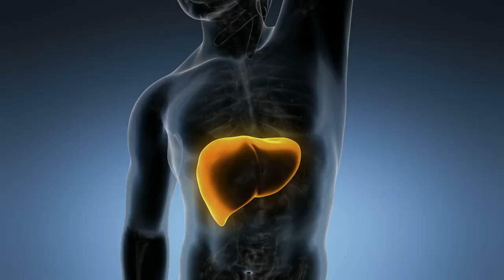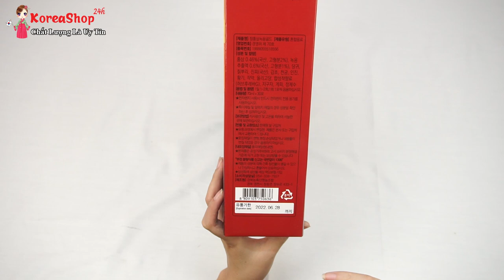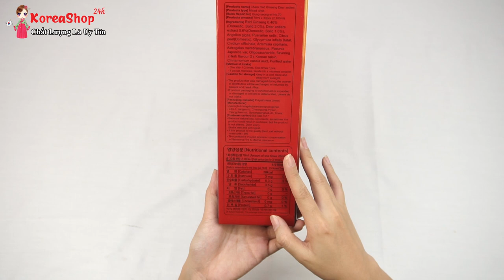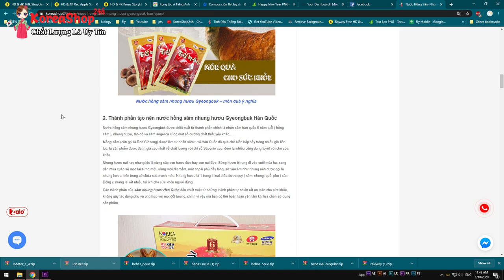Nước Hồng Sâm Nhung Hươu Hàn Quốc Hộp 30 Gói Có Nên Sử Dụng Không ? Koreashop24h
Đặt Mua Nước Hồng Sâm Nhung Hươu Hàn Quốc Hộp 30 Gói tại
- Viên đạm sâm nhung linh chi được chiết xuất từ sự kết hợp hoàn hảo giữa nhân sâm Hàn Quốc và Nấm linh chi, nhung hươu đây đều là những sản phẩm quý giá được thiên nhiên ban tặng cho nhân loại. Theo nghiên cứu nhân sâm và nấm linh chi có những tác dụng vô cùng to lớn đối với sức khỏe con người đồng thời hỗ trợ điều trị các loại bệnh rất hiệu quả. Còn nhung hươu trong nghiên cứu y học cổ truyền Việt Nam cho thấy có tác dụng sinh tinh, ích huyết, bổ tủy giúp con người chữa các bệnh hư dị tinh, liệt dương, vô sinh, hiếm muộn, đồng thời giúp tăng cường bảo vệ xương cốt, kéo dài tuổi thọ.
Tác dụng của Viên Đạm Sâm Nhung Linh Chi Hàn Quốc
Tác dụng của sâm nhung giúp cho cơ thể của bạn có thể tăng cường sinh lực một cách nhanh chóng, thể lực, cũng như trí lực, bảo vệ gan khỏi những tác nhân độc hại từ môi trường bên ngoài và rượu, ngoài ra nhân sâm, nấm linh chi còn được biết đến với tác dụng ngăn ngừa ung thư chính vì thế mà viên sâm nhung linh chi cũng có công dụng như vậy, ngăn nhừa xơ vữa động mạch, chống mệt mỏi, chống stress, giảm căng thẳng lo lắng.
Nhờ có viên hồng sâm linh chi nhung hươu giúp bồi bổ cơ thể, giúp cho hệ tiêu hóa vận hành bình thường, ổn định giúp bạn có thể cảm thấy ăn ngon miệng hơn và tim mạch hoạt động khỏe, tăng cường chức năng tạo máu và khả năng, hỗ trợ điều trị suy nhược thần kinh tim, huyết áp thấp, chứng mệt mỏi mãn kinh. Kháng viêm, kháng dị ứng, giải độc gan
 Viên đạm sâm nhung linh chi giúp duy trì cho bạn làn da tươi trẻ, mềm mại, điều hòa và kích thích sự biến dưỡng của da, phòng ngừa mụn nhọt, chống rụng tóc
Sâm nhung linh chi cung cấp đầy đủ chất dinh dưỡng cho ngũ tạng, tái tạo tế bào mới điều chỉnh thể chất, điều chỉnh chức năng sinh lý, tăng cường hệ thống miễn dịch cho cơ thể, chống ung thư, bổ máu hoàn lực, chống lão hoá tăng cuờng sức đề kháng…
Đạm sâm hàn quốc giúp bồi bổ và nâng cao sức khoẻ rất nhanh cho người gầy, ốm, những người mới phẫu thuật.
sâm nhung  hàn quốc có tác dụng phục hồi cơ thể bị suy nhược, kích thích mọc tóc, tóc sẽ mượt hơn vì được nuôi dưỡng từ sâu bên trong, chữa các chứng kém ăn khó tiêu.
Viên đạm Hồng sâm nhung hươu Linh chi 120 viên nhờ có nhân sâm Hàn Quốc và nấm linh chi nên nó còn được biết đến với tác dụng thải độc nhanh, làm đẹp da ở cả nam và nữ biểu hiện là chống da sần ở đàn ông, khắc phục nám ở phụ nữ. Viên đạm sâm hàn quốc có tác dụng chống dị ứng, chống ngộ độc chì, các loại  kim loại nặng…
0O0
Xem thêm tại đây:
4 Cách Bảo Quản Sâm Tươi Hàn Quốc Để Vẫn Giữ Được Tối Đa Dưỡng Chất Và Mùi Vị Của Sâm
0O0
0O0
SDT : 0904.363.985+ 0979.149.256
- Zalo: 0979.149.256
- Facebook : Siêu Thị Hàn Quốc - 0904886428
- Địa chỉ : Số 2 Ngõ 79 Thụy Khuê - Tây Hồ - Hà Nội